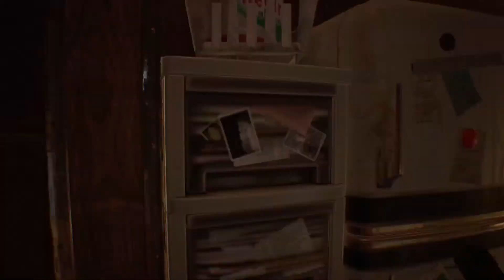Indian plays scary game 5